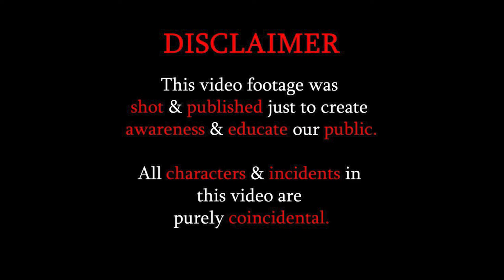Becareful From Fraud People 👏👏 || THIS WAS UNEXPECTED || Social Awareness Video By EYE SPOT